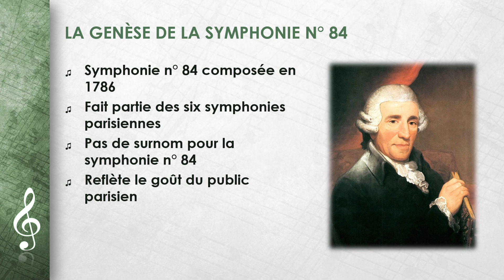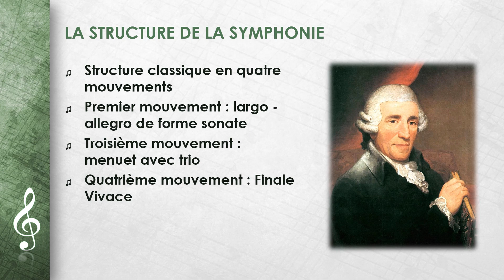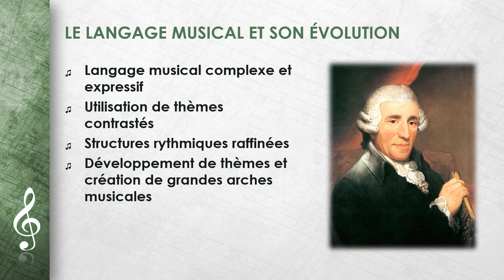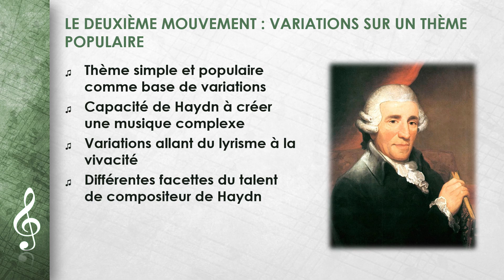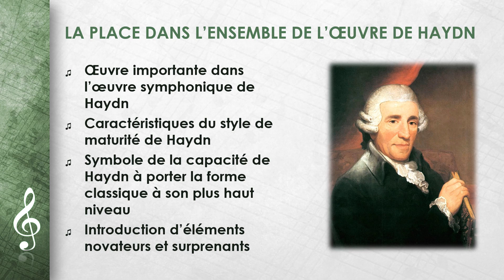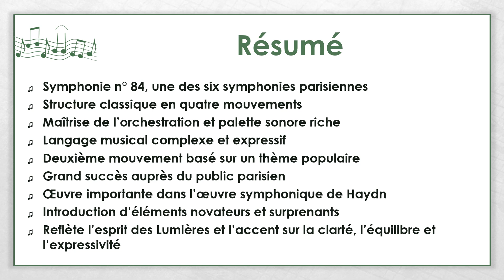Joseph Haydn - Symphonie n° 84 (FR)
Cette vidéo porte sur Joseph Haydn - Symphonie n° 84.